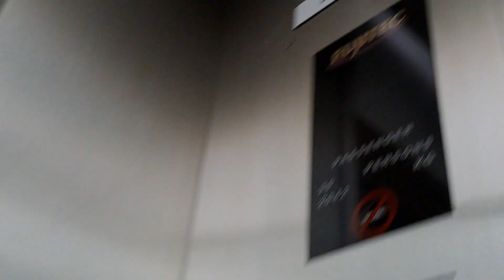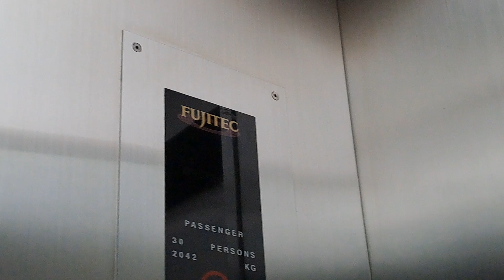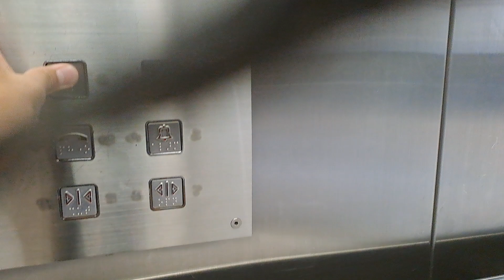aeon bandaraya melaka lift/elevator fujitec